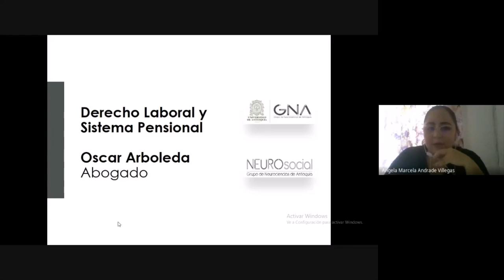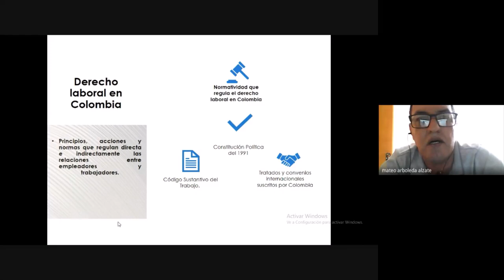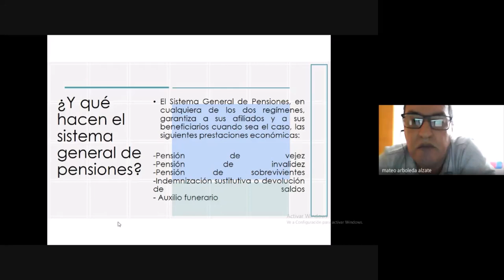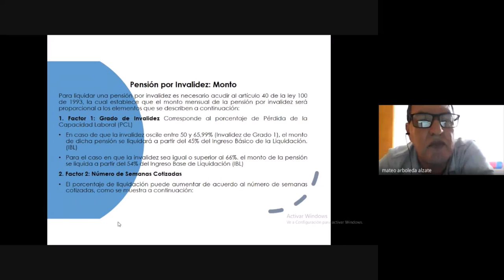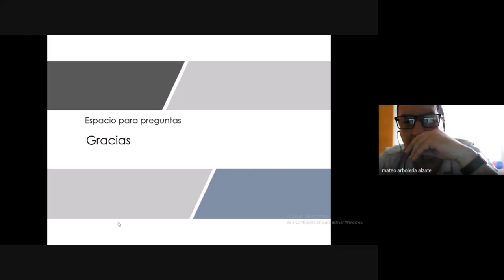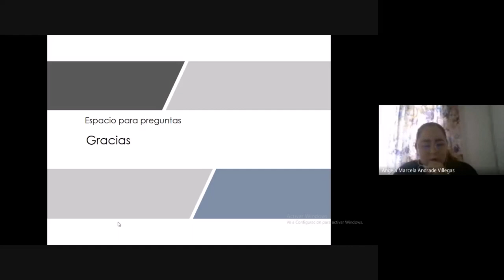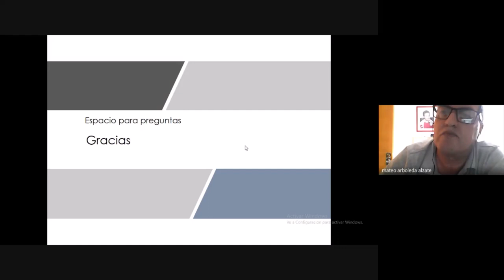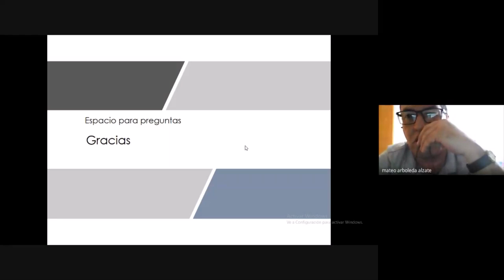Derecho laboral y sistema pensional - Oscar Arboleda.